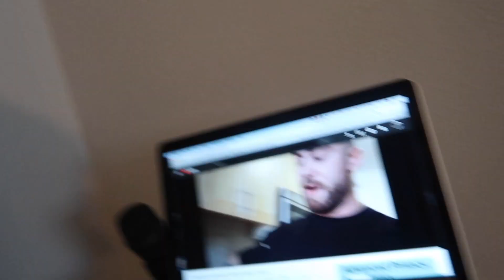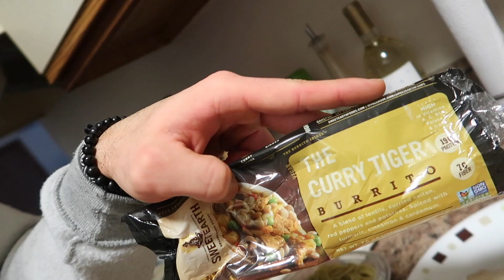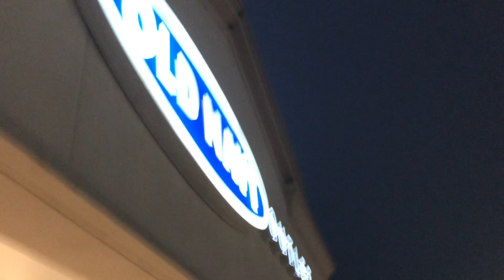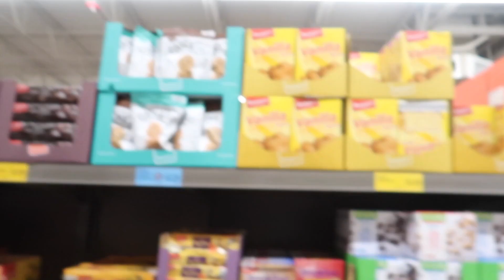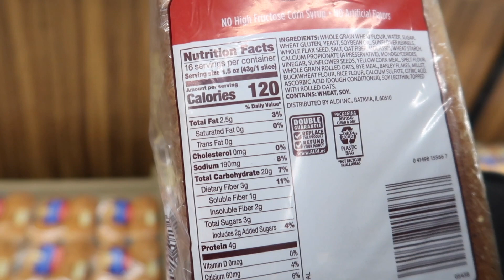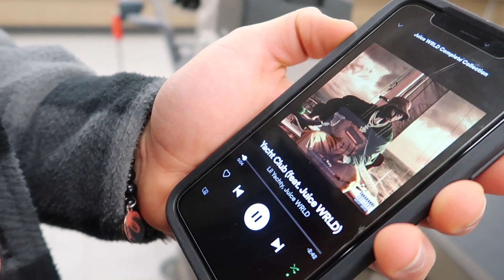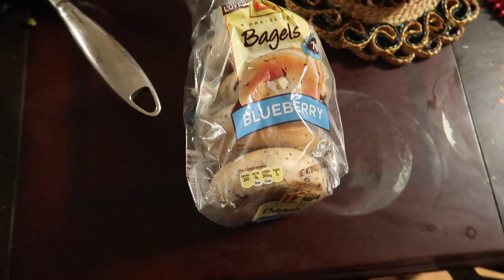PLANT BASED LEAN BULK SERIES : EPISODE 10 || VEGAN MEALS || DAY IN THE LIFE VLOG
PLANT BASED LEAN BULK SERIES : EPISODE 10 || VEGAN MEALS || DAY IN THE LIFE VLOG //  Hello everyone!  Today I wanted to record another typical day in shoes and also include a few meals that I have restored to.  It's nice to change up the food here and there to stay satiated.  Check the vid for new vegan meal alternatives and my chiropractic visit at the end lol